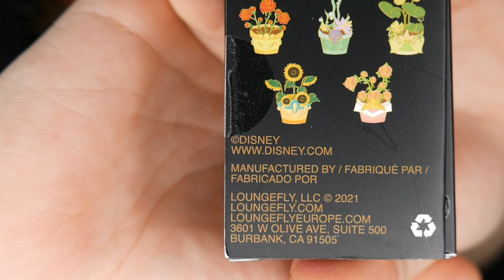Disney Loungefly Princess Potted Plants Mystery Pin Unboxing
In today's video, Johnny & Tim open up some new Loungefly Disney Princess Potted Plants Blind Box Pins brand new from March and April 2022. Let us know if you'd like to trade with us!